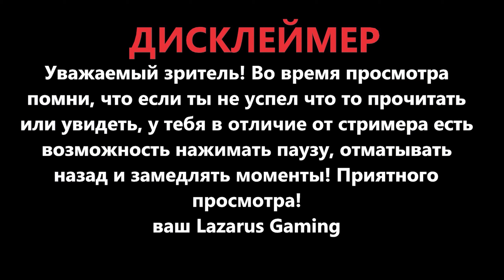Death Stranding - Эпизод 11 "Клиффорд Унгер" / Игрофильм Прохождение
Игра : Death Stranding
Жанр : Action-Adventure с открытым миром
Год выпуска : 2019 (PS4) 2020 (PC)
Видео : Эпизод 11 "Клиффорд Унгер"
Сложность : Очень высокая
Озвучка : Русская
Субтитры : Русский
Качество : 1080 60 fps , 1440 60fps
Условия : Ранг S